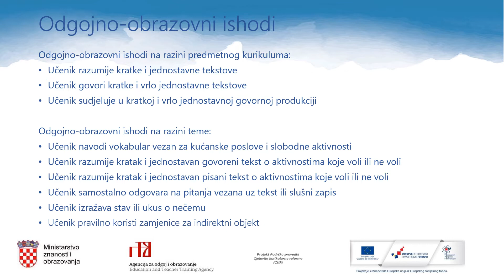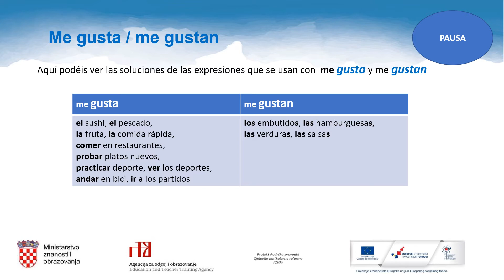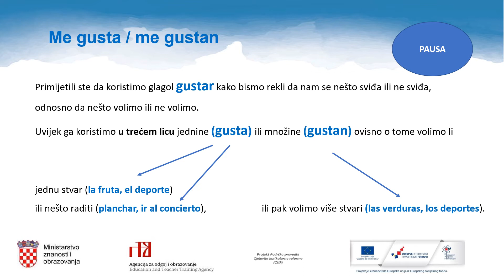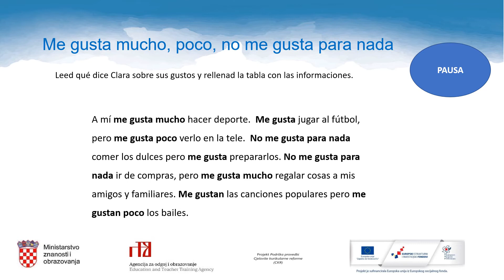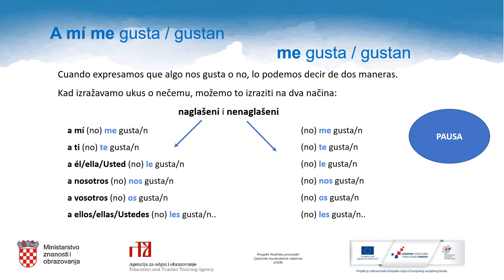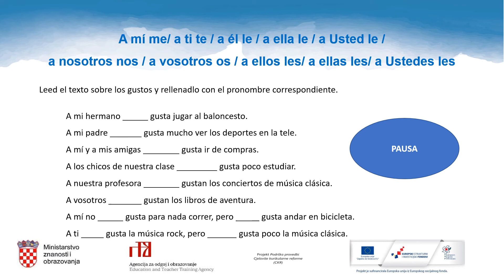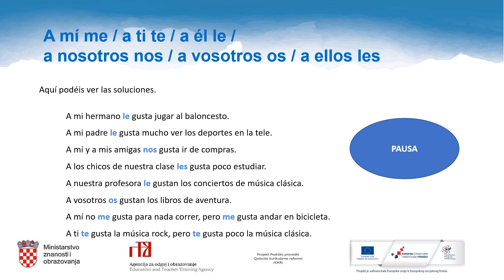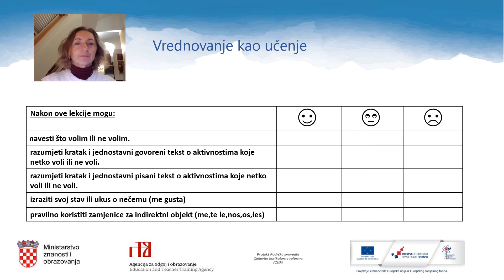Španjolski jezik, 2.r. SŠ - Me gusta/No me gusta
Autor: Melita Kovačev